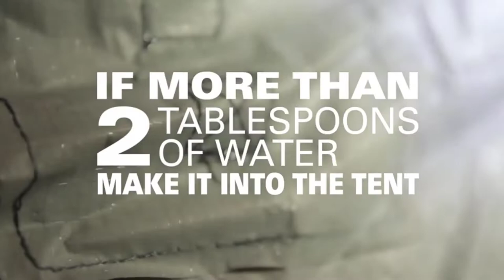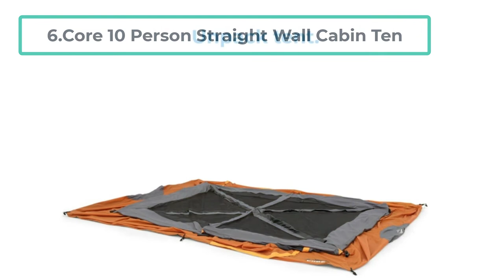Best 10 Person Tent in 2024- Top Camping Tents Reviewed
When looking for a 10 person tent for your next outdoor adventure, be sure to consult this list Here are our Best 10 Person Tent picks!

"Here Are The Top 6 "Best 10 Person Tent"
👉1.Coleman WeatherMaster
👉2.OZARK Trail 10 Person 3 Room Family Cabin Tent
👉3.Wenzel Dome 10 Person Tent
👉4.Ozark Trail 10 Person Dark Rest Instant Cabin Tent
👉5.NTK Arizona GT 9-10 Person Camping Tent
👉6.Core 10 Person Straight Wall Cabin Ten

With regards to 10-man tents, the Coleman WeatherMaster is the best generally round tent for setting up camp in a huge gathering. It includes different rooms, a pivoted entryway and a 450mm water-obstruction rating.

The OZARK Trail 10 Person 3 Room Family Cabin Tent is likewise a great multi-room tent yet won't hold up too in solid breeze or downpour.

Assuming you appreciate setting up camp in gentle climate, the Wenzel Dome Tent or the CORE 10 Person Straight Wall Cabin Tent are extraordinary choices with great ventilation and simple arrangements.

The Mountain Trails Tent is particularly great on the off chance that you're on a more tight financial plan and the Core 10 Cabin Tent is great assuming that you esteem space and space to stroll up straight in.